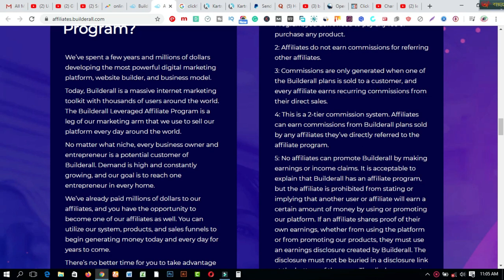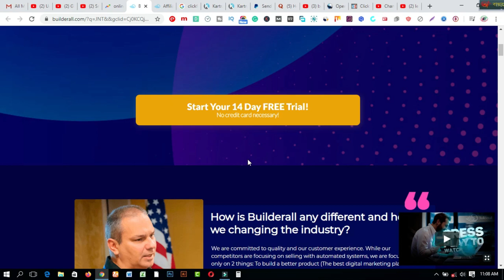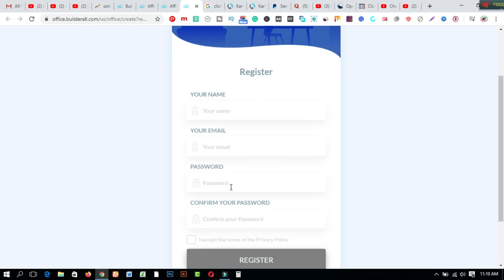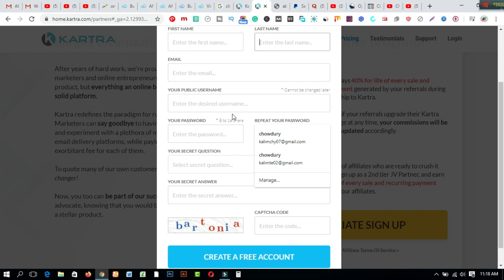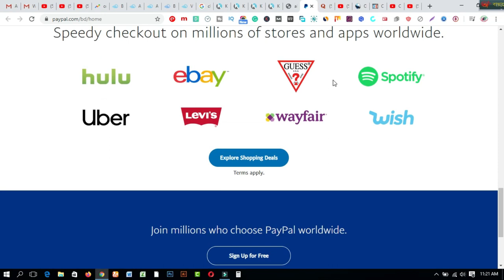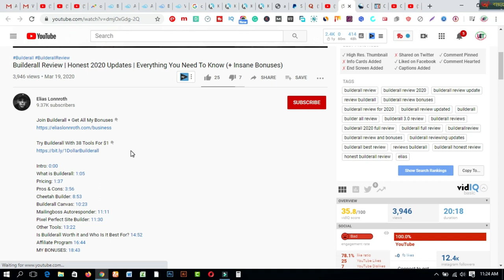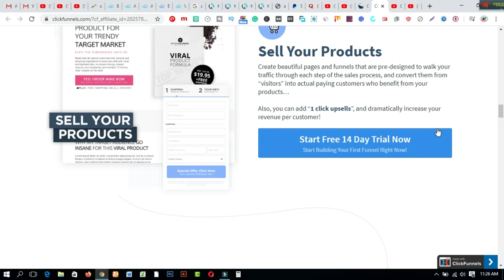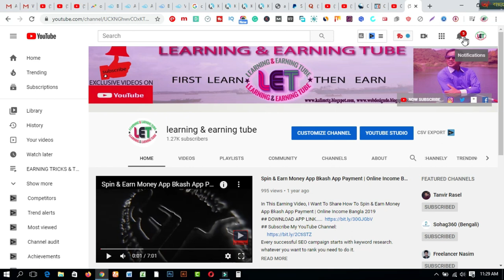Earn $100Per Day & Make Money Online For Free With NO Website, No Skills!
In this video  you will find Earn $100Per Day & Make Money Online For Free With NO Website, No Skills!
In this video, I show you exactly how you find a trending niche and then how to convert on that to make 100 dollars a day consistently. The method I am going to teach you to make money online today involves helping people that are looking to start an online business and looking for online business building software.

The good news for you is there are a lot of these types of platforms that pay reoccurring commission to its affiliate marketers and making $100 a day online isn't too hard to achieve. In order for you to make money online, you must watch this entire video learn the free traffic methods I will teach you and take action.

1. Earn Daily $75 Dollars From Google Survey Full Bangla
2.Earn more by Fiverr Gig Editing | How To Edit My Fiverr Gig Information ( update 2019)
3.Earn Daily $75 Dollars From Google Survey Full Bangla
4.singapore IP - singapore visa IPA check MOM Updates 2019
5.Spin & Earn Money App Bkash App Payment | Online Income Bangla 2019
6. Earn and Hire from Bangladeshi site hirekoro.com  *Must watch*
7. Brave browser
8. how to sign up on 4 Microworkers websites to earn More -2019
9. Upwork English spelling test (U.S version) answers 2019
10. Upwork English spelling test (U.K version) and Answers 2019
11. 2019 Upwork Readiness Test and Answers ( GET 5 out of 5)

13.9 free trusted sites for selling Logo-2019 II Amazing sites for selling logo
14. KajKey.com  II how to earn by BID on KajKey.com
15.10 best & free fundraising websites for all-2019 II fundraising websites